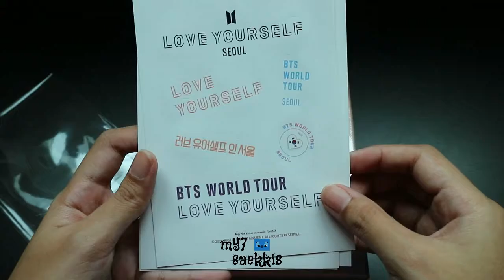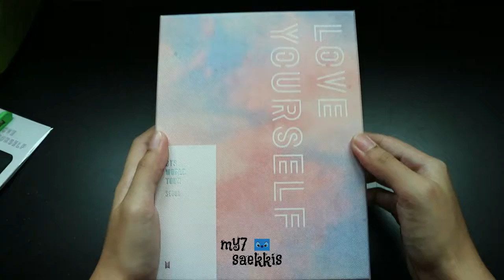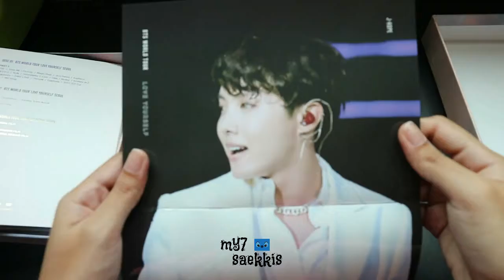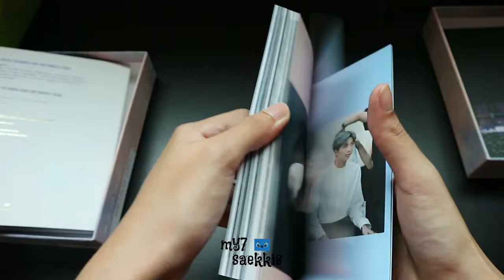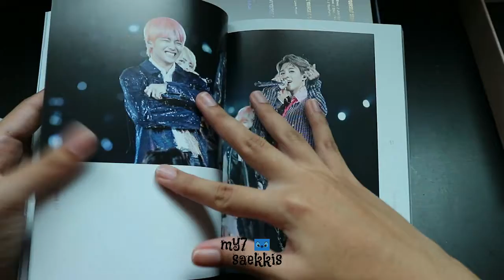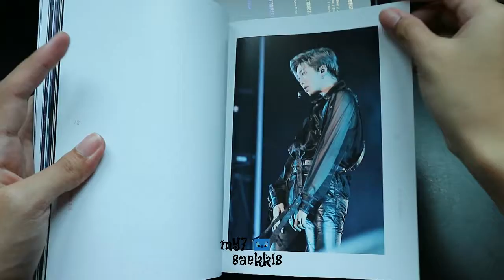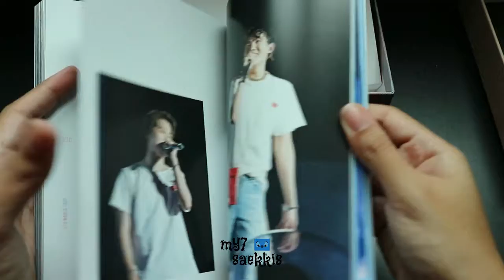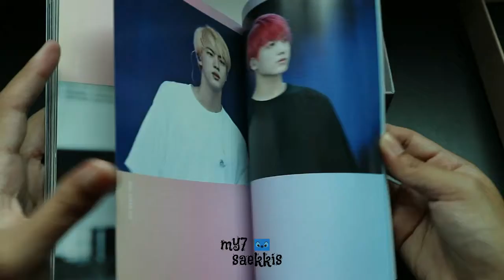[UNBOXING] BTS LOVE YOURSELF IN SEOUL DVD